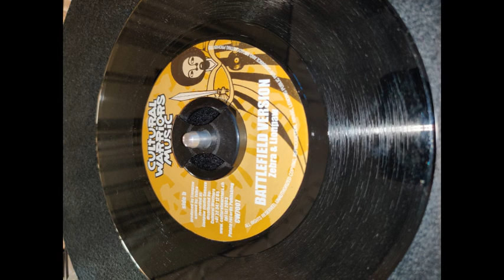Battlefield Riddim Mix 2003